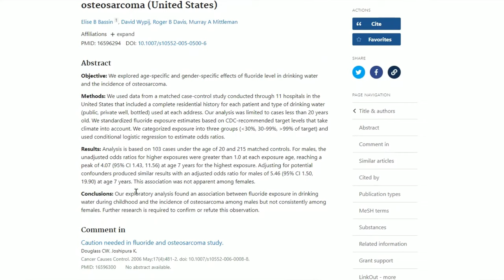DANGER! Top 10 Toxic Foods and Poisons in Your Home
In our wonderfully convenient modern world, we all have created a potentially dangerous cancerous and endocrine disrupting home environment you may not be aware of. Here are the top 10 potential poisons you’ll probably encounter every day, and how to avoid them to keep yourself safe, healthy and happy.

CHAPTERS:
0:30 Aluminum may cause Alzheimer’s.
3:01 Fluoridated water might make you dumb.
5:58 Lead is in water and dust.
9:49 VOCs are in the air!
13:09 THMs can jack up your nervous system.
14:50 Perchlorates in your water can cause cancer.
16:23 You can't wash away pesticides.
18:11 Hot Dogs and Pepperoni may be deadly!
20:35 BPA-free isn't BS-free.
23:56 Odorless or odorful fumes can kill you.

Aluminum-free deodorant
Glass bottles to avoid BPA/BPS leeching
Air filter for VOCs
Water filter for THM/Lead

Thanks to Pexels and Pixabay for the stock images and video.